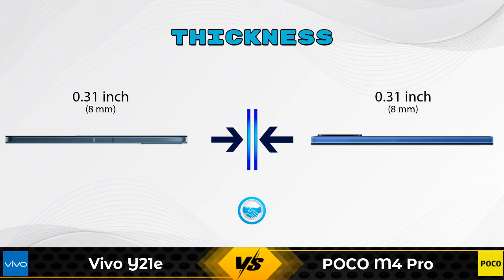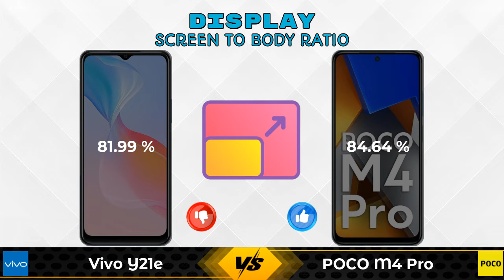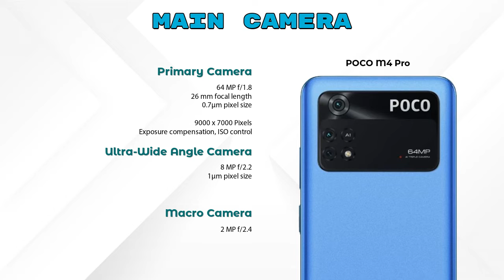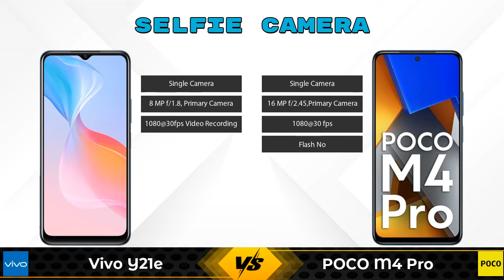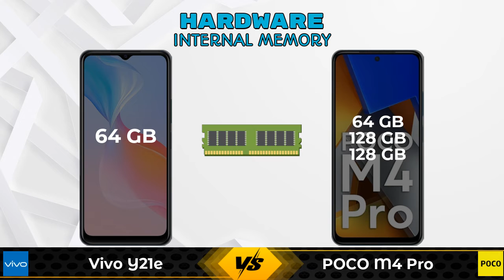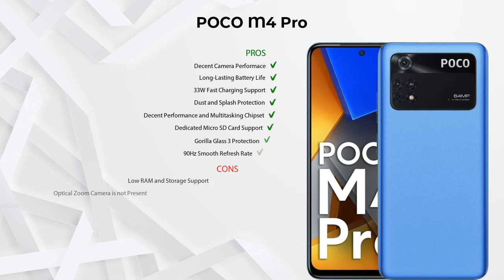Vivo Y21e Vs POCO M4 Pro | POCO M4 Pro Vs Vivo Y21e - Full Comparison [Full Specifications]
In this Video we are Comparing Vivo Y21e Vs POCO M4 Pro with [Full Specifications].

Variant Details:
3 GB / 64 GB - 12969

Variant Details:
6 GB / 64 GB - 14999
6 GB / 128 GB - 16499 (Flipkart)
8 GB / 128 GB - 17999 (Flipkart)

Vivo Y21e Vs POCO M4 Pro full specifications
POCO M4 Pro Vs Vivo Y21e full specifications
Vivo Y21e Vs POCO M4 Pro comparison
POCO M4 Pro Vs Vivo Y21e comparison

Other Compitior Phone with Similar Price Range :

Xiaomi Redmi Note 11 4G(4 GB / 64 GB) - 13499 , Release Date :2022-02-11
POCO M4 Pro 5G(4 GB / 64 GB) - 14999 , Release Date :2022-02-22